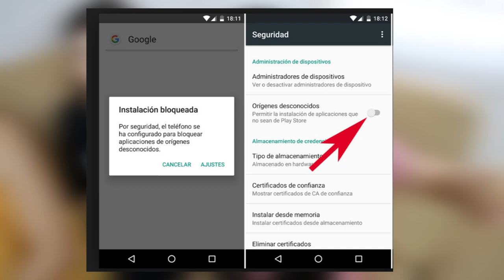24 HORAS EMBARAZADOS 🤰🏻 / Team Os